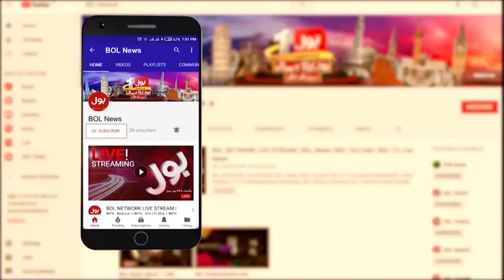Caretaker PM Anwar Kakar Big Decision | Pakistan Today News | Breaking News